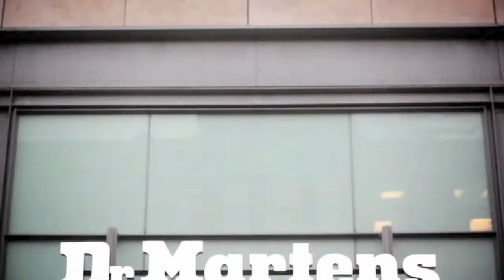GE Showreel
GE / Danny Lomax Showreel featuring clips from the Atom Live Tour, Greater Manchester Fire and Rescue Service Safety Film, ELAS Agricultural Passport, NHS Patients Messages, Social Adventures,, 24 Hours at Old Trafford (MUTV). These are just a few of the films we have made.